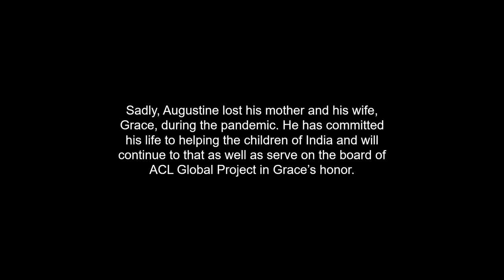Reconnect with Meaning in a Time of Darkness - Mavis Tsai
Join the World Happiness Community, build your network, and get access to all the World Happiness Fest Recordings